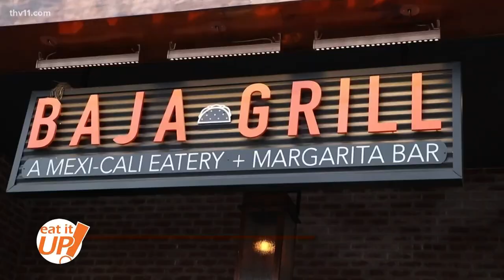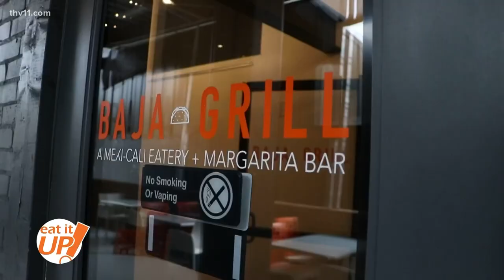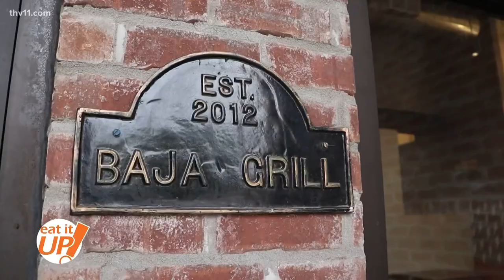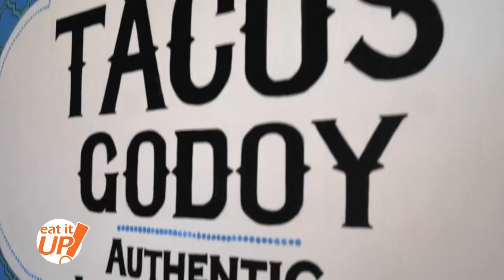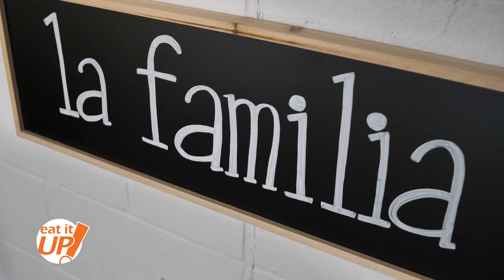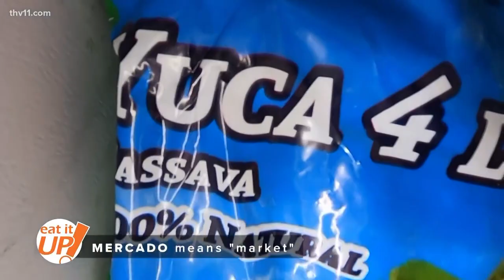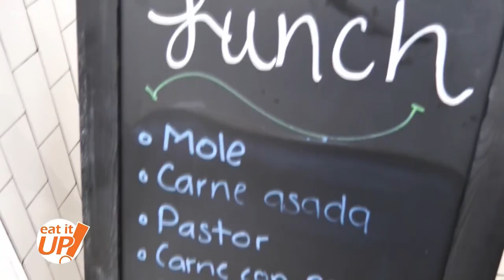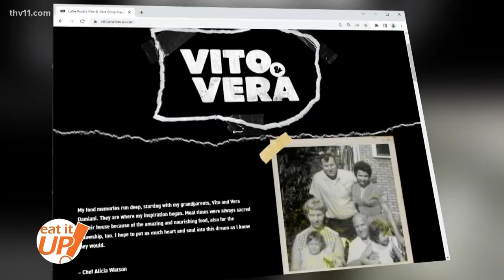The best tacos in Central Arkansas | Eat It Up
In this episode, Skot Covert and friends discover the best tacos, burritos, and more in Central Arkansas.

Stops include:
0:00 Baja Grill
3:26 Tacos Godoy
5:59 Mercado El Valle
8:49 Vito & Vera
11:28 Rock City Taco